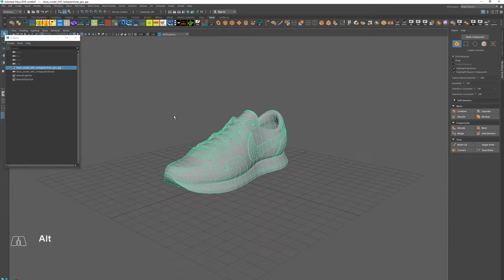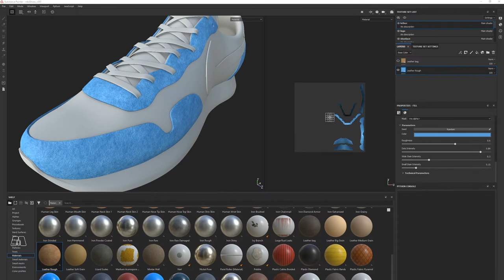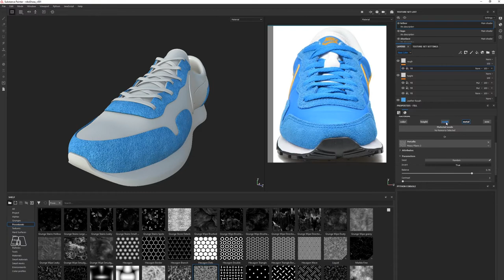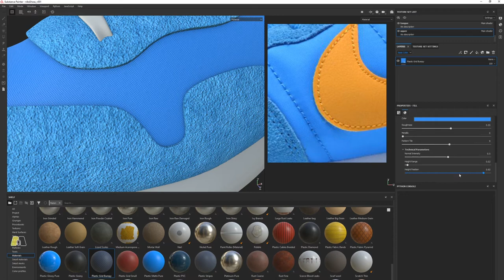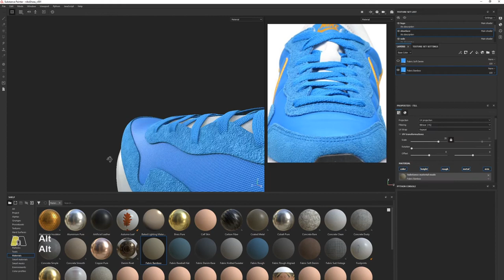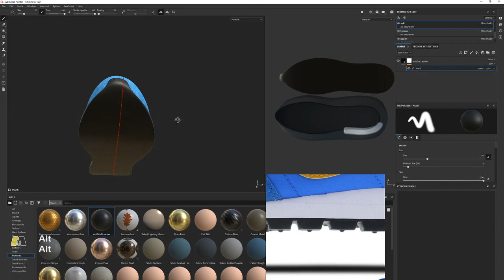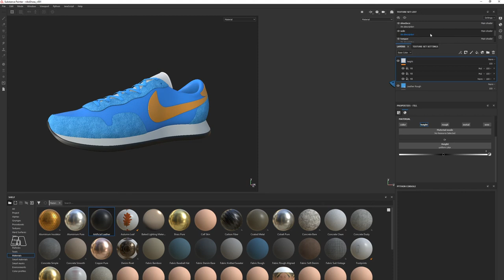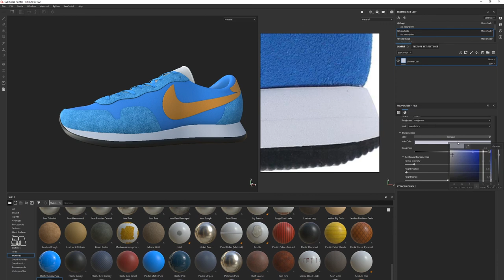[Texturing/Shading] Nike Air Pegasus 83 in Substance Painter, Part 1, 나이키 에어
In this video I'll show shading / texturing workflow in Substance Painter.
For this video I used the Nike running shoes model that I created while ago.
Since this video is not prepared tutorial, I chopped out my test tries while working on the project.

참고 이미지는 아래 링크에서 다운 받으실 수 있습니다.